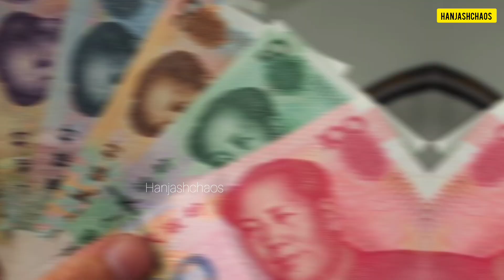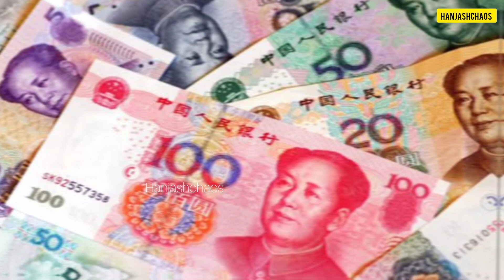രൂപക്ക് പകരം ഇനി ചൈനീസ് യുവാൻ⁉️😱